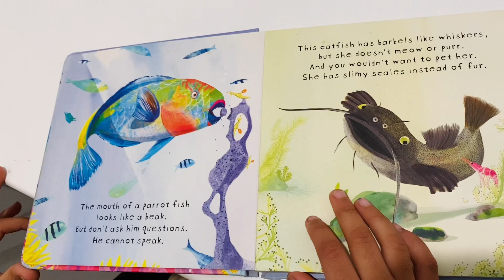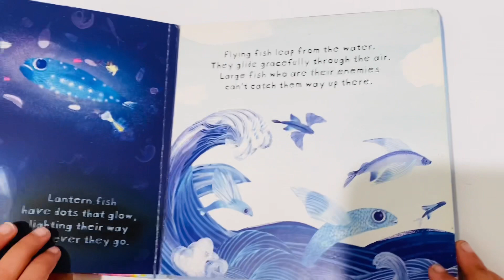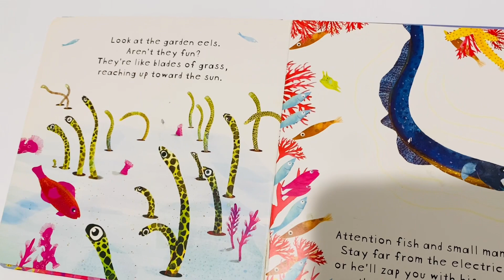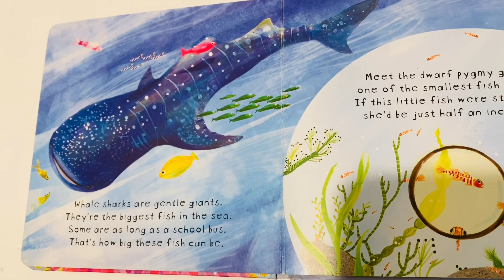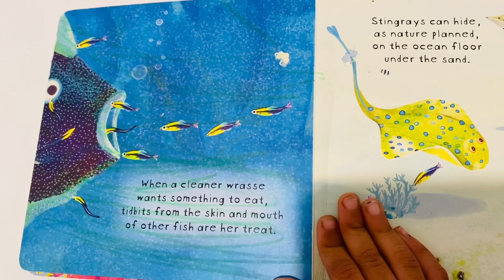Look! Fish! Book Read Aloud By Kirtan | Storytime with Kirtan | 6 Years old | Kirtanz Vlogs